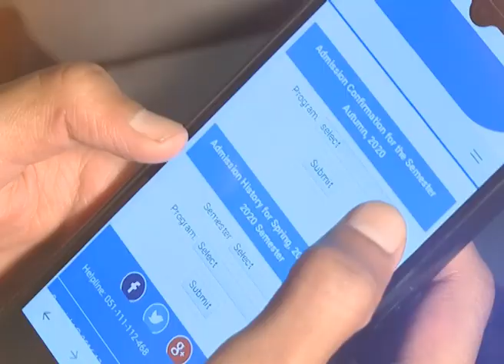AIOU Faculty Time | Introduction to Department of Mass Communication | Faculty of Education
Program: AIOU Faculty Time
Title| Introduction to Distance Non-formal Education
Expert: Dr  Saqib Riaz, Department of Mass Communication, AIOU
Host: Dr. Zaffar Iqbal Mir, Education Department, AIOU
Producer: Shahzad Afridi, IET, AIOU
Production Assistant: Rehan Ali, IET, AIOU
Department: Faculty of Education, AIOU
Production date: 2nd November, 2021
Presentation: Institute of Educational Technology